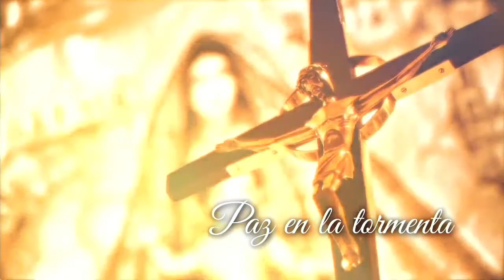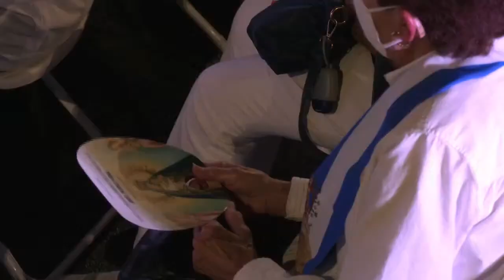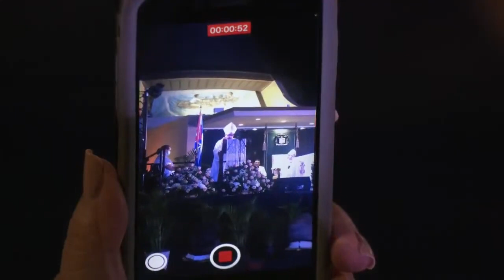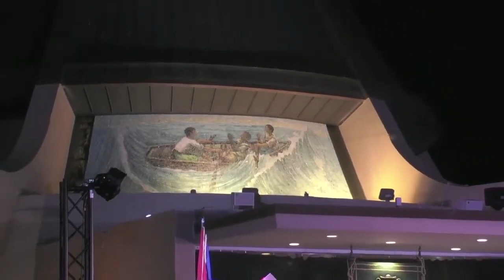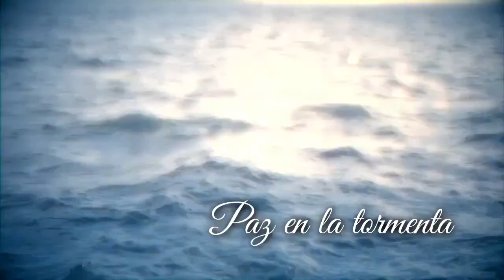DESDE LA ERMITA ,MISA SOLEMNE A LA PATRONA DE CUBA.2021